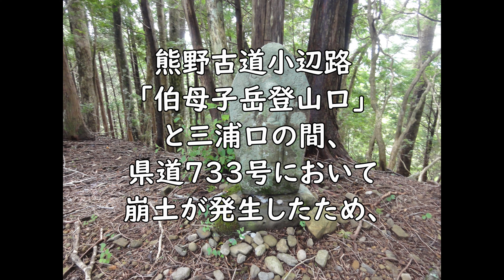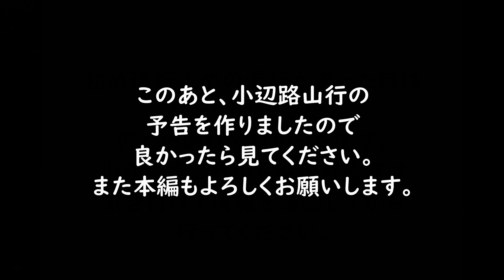熊野古道 小辺路 通行止めの話（現在、復旧しているようです）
現在、復旧しているようです。
歩くのは問題ないです。
この動画は過去の経験談としてください。

2020年９月29日の情報です。
「県道733号 五百瀬トンネル西側（熊野古道小辺路「三田谷橋」と「三浦口」の間）通行止め一部解除」

こんにちは　　みちかつです。
先日、9/20～22日で小辺路に行ってきました。
今回は速報でお伝えしたいことがあったので
短い動画を作りました。

観光協会の案内で熊野古道「小辺路」県道733号通行止めが
あったようです。知らずに行ってしまいました。

熊野古道小辺路「伯母子岳登山口」と三浦口の間、県道733号において崩土が発生したため、その区間全面通行止めとなっております。
迂回路はありません。

とのことでした。
ですが、結論から言うと迂回路のようなものがあり通行できました。
その案内を動画内でしたいと思います。

ただ、この私の通った道が正規のものかわからないために
この情報を参考にする場合は自己責任でお願いします。
またこの動画は2020年9月21日のものです。